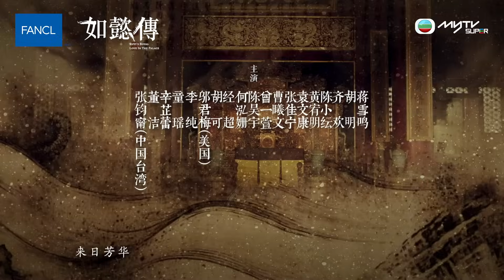如懿傳．片頭曲《 沉香流年》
【FANCL特約：如懿傳．片頭曲《 沉香流年》】

「蒼茫歲月舊事難追 用一生存真去偽」
「什麼人深夜裡不寐 坐守秋風吹透宮帷」
「一縷執念鎖在情關 總是沉香流年」

《FANCL特約：如懿傳》嘅片頭曲優美卻哀怨，可以話係女主角如懿（周迅 飾）嘅寫照，喺冷漠且處處笑裡藏刀嘅後宮之中，努力守住心中純潔美好嘅真愛……

快啲買番個myTV SUPER解碼器，基本版$780/12個月；至尊版亦只須 $1,880/12個月，兼送2個跨屏幕同時睇，免費配對App或網頁版，咁就可以隨時隨地睇到更多最新劇集啦！

myTV SUPER特設專區方便客戶收看，請到
點播 - 「如懿傳」專區

霍建華 Wallace Huo Jian Hua​
張鈞甯Ning Chang​

- HK$780/$1880為一次過繳付費用及不可退還款項。
- 服務將在啟動日起計12個月後自動終止。受條款及細則約束。
- 頻道、節目或節目內容如有更改，以myTV SUPER最後公佈為準。
- 每個跨屏幕同時睇服務每月可配對裝置不多於3次。